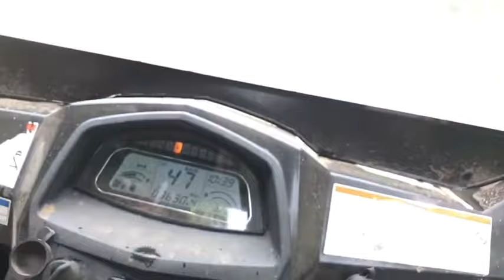Costa Rica 8 hour ATV Tour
Ride from Tamarindo to Nosara. Our tour guide was the best! Pablo took us to see some amazing beaches and landmarks! Two Travel Hogz thumbs up!